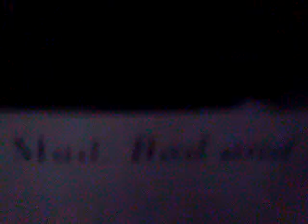Dead Or Alive {Something In My House}